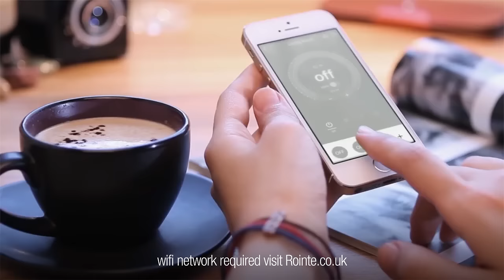Be smart with Rointe green heating!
It's an exciting time for Rointe heating as our latest TV campaign hits your screens, airing on ITV from January 26 to February 12! It introduces our smartheating campaign with free UK delivery on all available products on-site now.

The advert aims to encourage audiences to consider electric heating that's smart and stylish. After all, heating is not just an essential item in a home, it provides comfort and well-being, as well as warmth. What's more smartheating can transform your home and help save you money on your electric heating bills. It also allows you to have complete control over your heating and costs from the palm of your hand, wherever you are.

Showcasing our most efficient radiators and towel rails, along with underfloor and hot water heating, our latest TV advert should inspire you to explore the benefits of Rointe's heating range and consider switching to electric solutions for a more ecological way to heat your home.

Ready to shop smartheating? Choose Rointe and be smart with green heating today. Discover our great collection of efficient and affordable radiators, towel rails and more